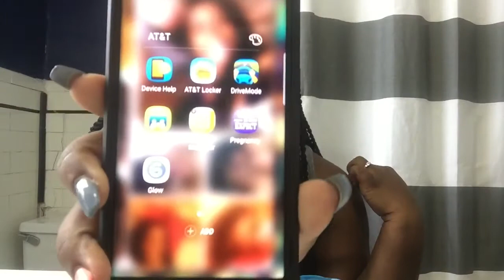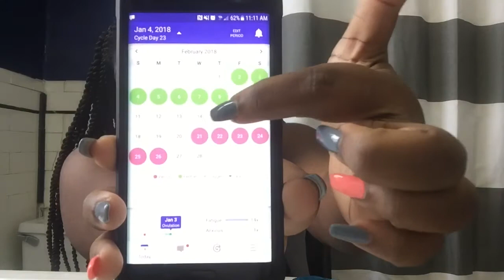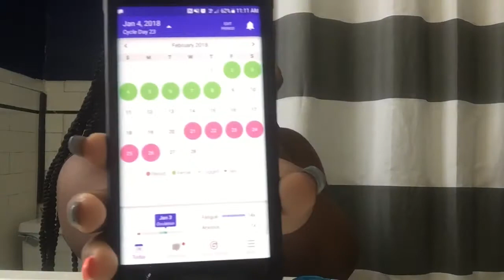TTC Update #2 Preseed , Fertility Apps, Follow ups